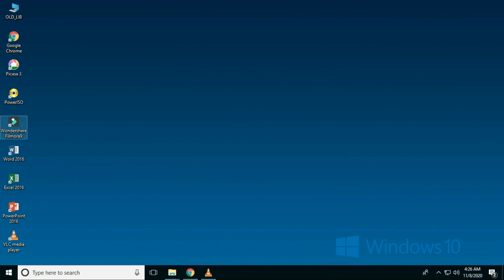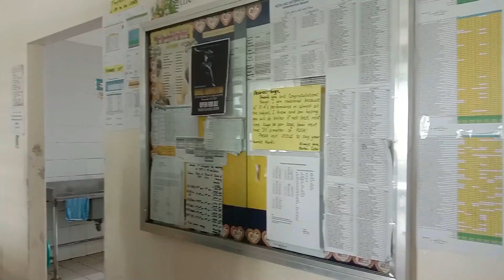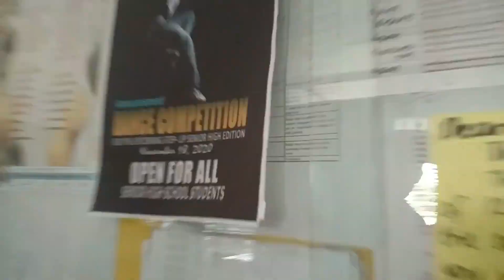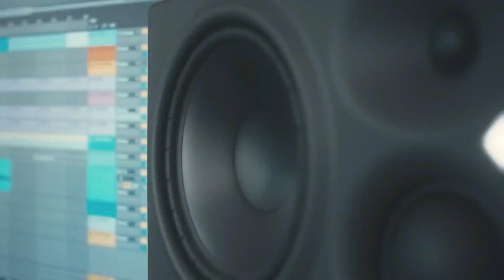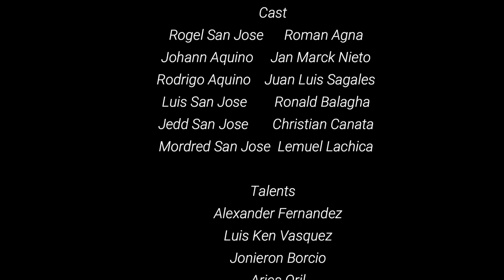Huling Sayaw2020 1080p WEBripx